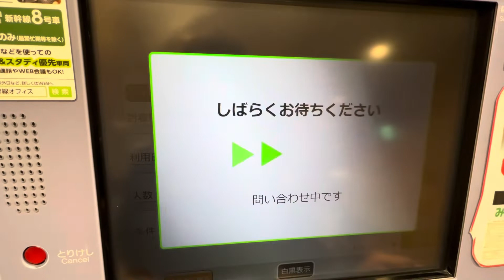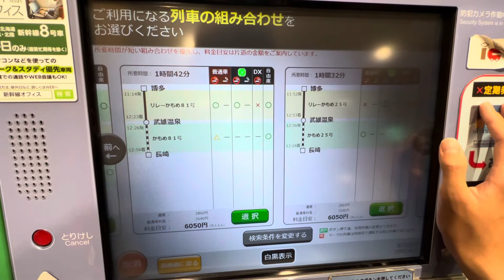西九州新幹線(長崎新幹線)の開業初日の空席状況を見てきた。〜プラチナチケットを手にしたのは〜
開業が楽しみな反面、悲しい気持ちでもあります。

肥前山口の駅名が改名は悲しいかな。